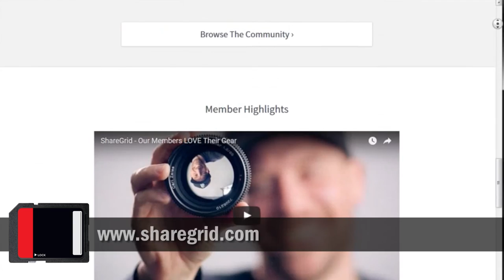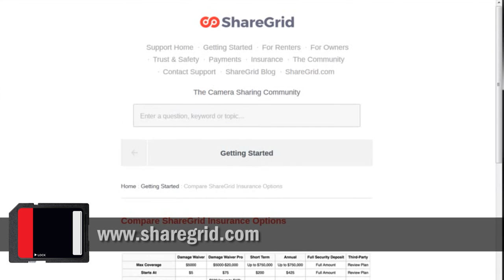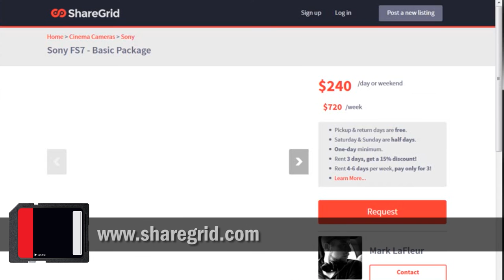Innovators: Brent Barbano of ShareGrid | Rolling Tape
Forris Day explores the world of indie film & screenwriting with the top experts in the industry. Today, Brent Barbano, co-founder of ShareGrid, talks all things sharing and the future of film equipment rental.

EPISODE SUMMARY: It's like Uber or AirBnB for film gear.  Brent Barbano recently founded ShareGrid and has been on the forefront of the peer-to-peer renting marketplace for filmmakers.  He talks about the importance of insurance when renting gear, and hints at some innovations coming soon that will "make the exchange process far easier." Brent sees what he created as a community and says it's "such a good feeling knowing that I'm helping out my fellow filmmakers."

BRENT BARBANO founded ShareGrid in 2013. ShareGrid is a peer-to-peer marketplace where verified filmmakers and creatives can rent gear to and from each other with integrated insurance.  Brent has been a freelance cinematographer in Los Angeles for over 9 years. Hailing for Syracuse, NY, he also studied at Syracuse University’s film program. He is a proud member of IATSE Local 600 International Cinematographers Guild.